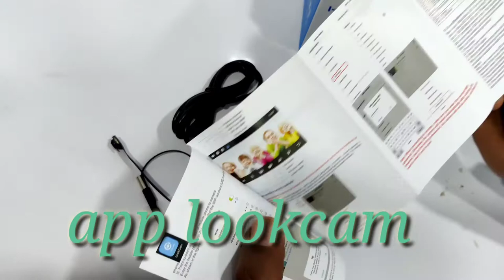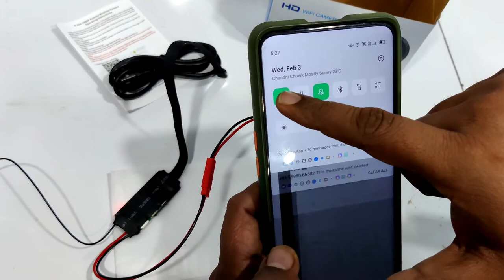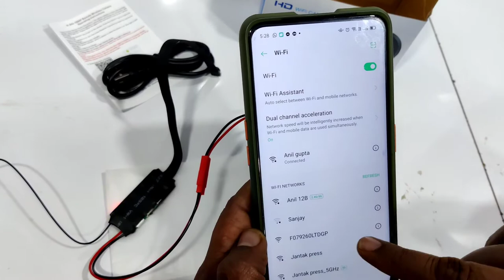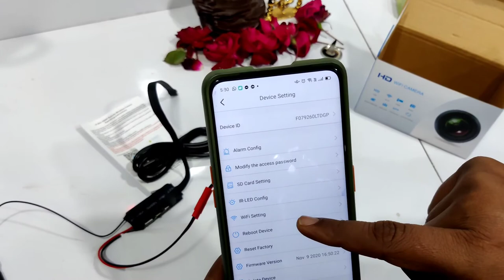spy hidden circuit camera 4k quality how to use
spy hidden 4k circuit camera full hd quality